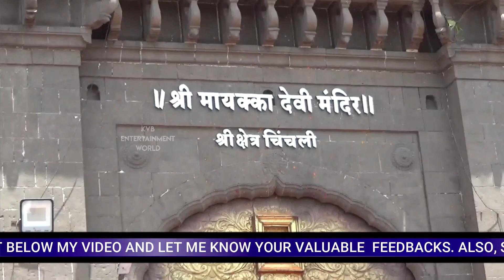|| ಕಾರಹುಣ್ಣಿಮೆಯಲ್ಲಿ ಶ್ರೀ ಚಿಂಚಲಿ ಮಾಯಕ್ಕದೇವಿ ಪಲ್ಲಕ್ಕಿ ಸೇವೆ SHRI CHINCHALI MAYAKKADEVI PALLAKKI SEVA ||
CAMERA MAN CREDIT: LAXAM KOKATANUR